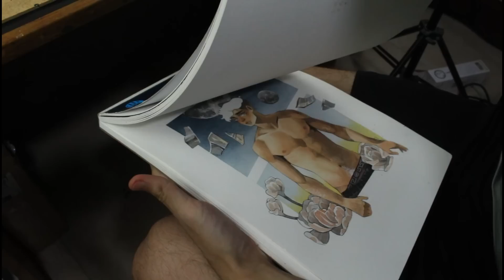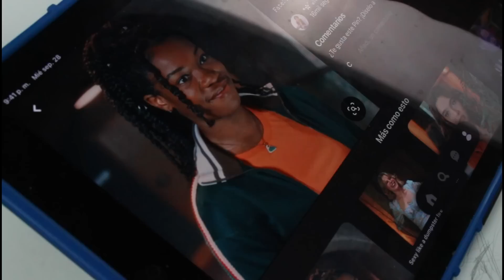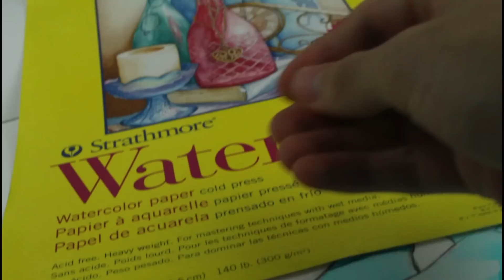¿QUÉ TAN BIEN se puede PINTAR con UN SOLO COLOR? (marcador al azar | Karin Markers)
Hola! En este video escogemos al azar un solo marcador y pintamos un dibujo completo utilizandolo.